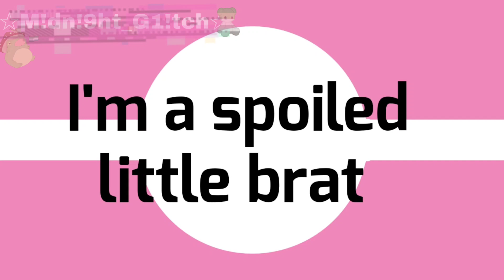seizure warning||spoiled little brat meme||muiltifandom au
I'm actually pretty proud of this! it's not as good as some of my bfb animations but I'm still proud of it

chara
cindy

kid

jevil